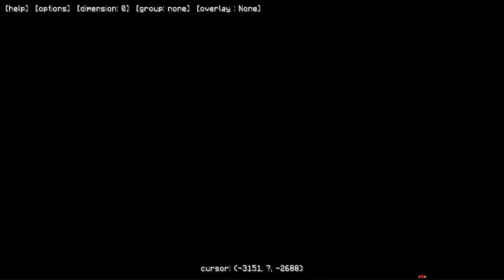Minecraft: Pixelmon - Эпизод 56 - Странные рассуждения (Pokemon Mod)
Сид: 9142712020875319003